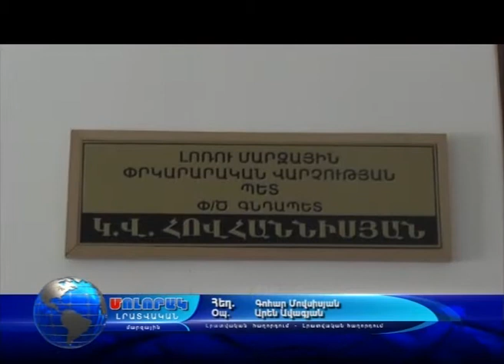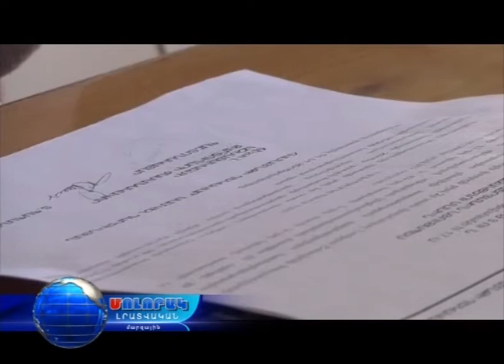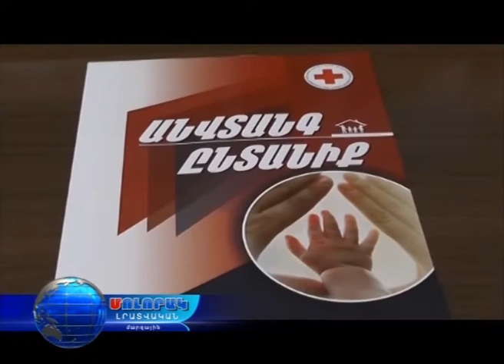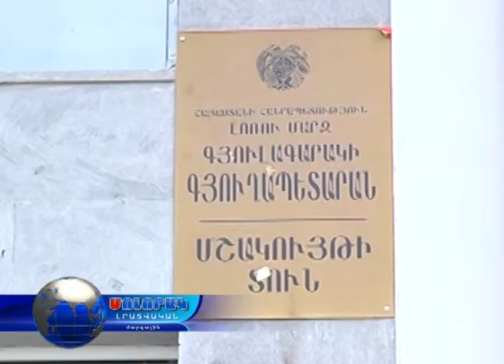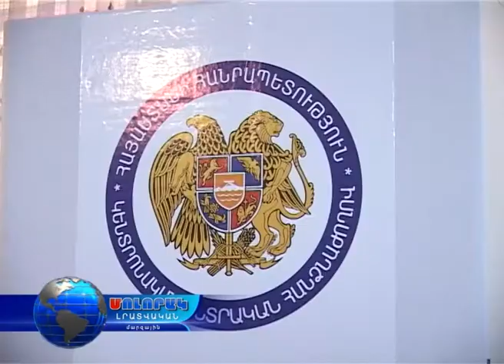Մոլորակ լրատվական գլխավոր թողարկում 13.10.17